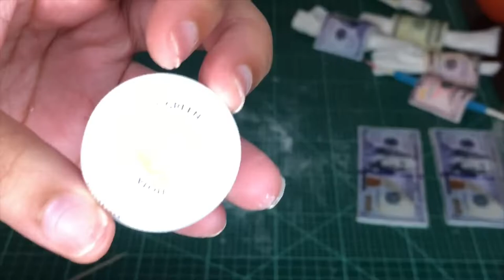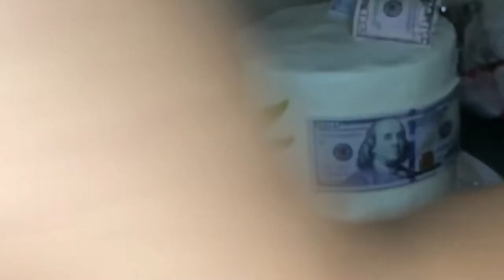Weed and Money Cake| Rachels Themed Sweets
If there is something that you would like to see me decorate please comment.

Wilton Icing Colors Green
Pizza Cutter
Wilton Fondant Smoother
Sharp Knife
Corn Starch or powdered sugar
Wilton Fondant
Green Food Color Markers
Dried Crushed Bay Leaves
Edible Money
Butter cream
Vanilla Cake
Brown Food Coloring
Sanding Sugar
Piping Gel